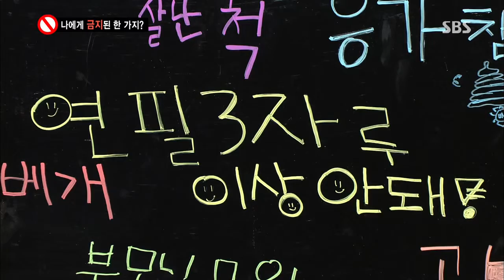스타주니어쇼 붕어빵 131102 #45(5)